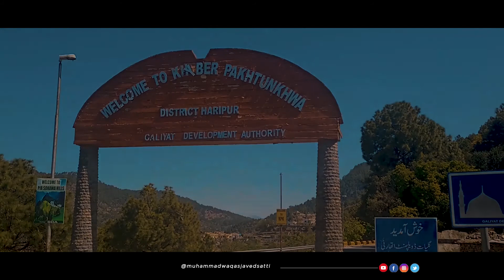Noori waterfall | Noori waterfall Haripur | Islamabad to Noori waterfall | Guide to Noori waterfall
Hello Everyone!!

I am back with another VLOG. This time I went to discover the hidden gem of KPK (Noori Waterfall Haripur or Abshar) in the beautiful Village of Tial Sydian, Haripur.

Noori Waterfall Haripur is about 70 Km away from Rwp/Isl and takes about 3 hours to reach including 20 minutes of hiking.

To reach Noori Waterfall Haripur you have to follow Margallah Road, after crossing Monal, Pir Sohawa, Jabri you will reach a point where you have to start traveling offroad toward village tial sydian. This off-road track is single and is super bumpy. Vehicles with low bumper are not advisable to take with you. After reaching parking there is still a 15-20 minute straight hike till you reach Noori Waterfall. Unlike Umbrella Waterfall, Sajikot Waterfall, I found Noori Abshar less steep.

When you reach Noori Abshar don't forget either to take your own lifejacket or purchase one from the spot before entering it. I found crystal clear blue water and its temperature was low. As the waterfall is between rocks shade so it's obvious that you will always find cold water.

It was worth visiting it and I will recommend all of you to visit it once, surely you will also love it.